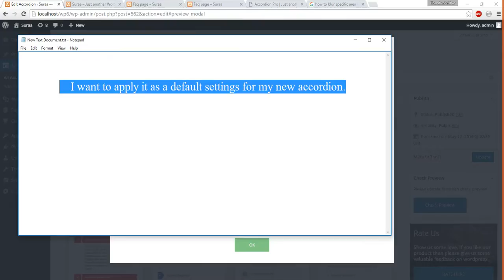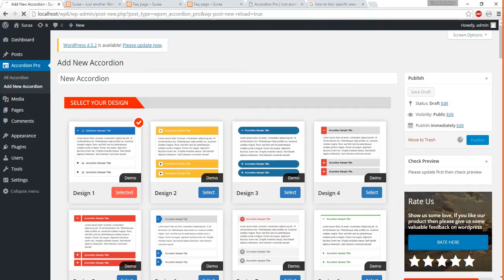How to Update Default Settings Of Accordion Pro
How to Update Default Settings Of Accordion Pro For New Accordion